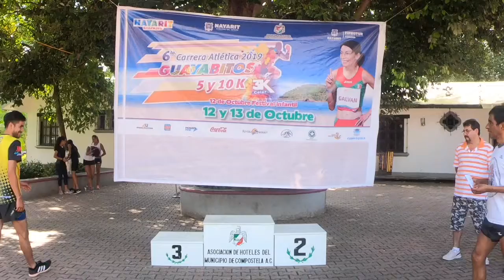Premiación 6a Carrera Atlética Guayabitos 2019